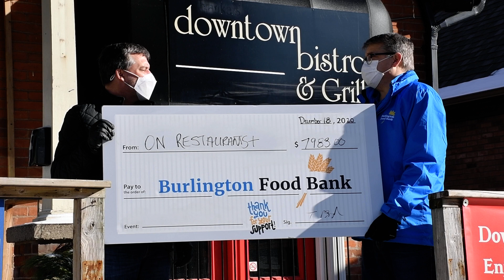ONRestaurants+ Burlington helps local families this holiday season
Robin is with Trevor Poczynek today who is part of the ONRestaurants+ Burlington public Facebook group (with 16.9K members). This group (started in March 2020) is a place where Burlington Ontario restaurants share their menus, features, specials, photos and the community can make new discoveries and share their favourites! It’s a very positive, helpful place for people in the industry to share thoughts & ideas. Trevor invited all 350 Burlington restaurants to join in and even Mayor Marianne Meed Ward helped out as much as she could to get the word out. It’s not just restaurants that are struggling but the entire industry – many have lost jobs or have been laid off and we’re all trying to cope with the effects of the pandemic. Many members on the group have offered help to the community including Don MacEachern with his Project Kindness – a restaurant support initiative where he raised enough money to purchase restaurant gift cards and that really helped out those in need in the community. So then Trevor talked to Sysco Toronto and together they began a Food Drive to support the Burlington Food Bank. The drive ended up raising $7,983 and rumour has it Sysco intends to raise the amount as well. Thank you to everyone in ON Restaurants+